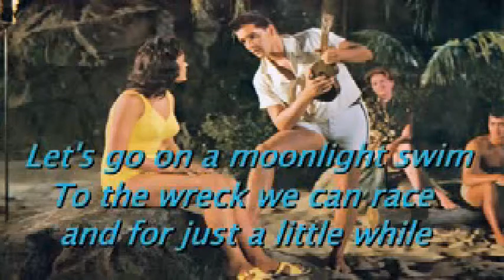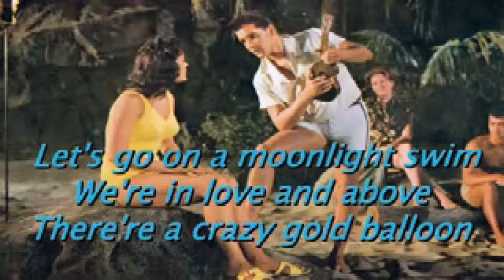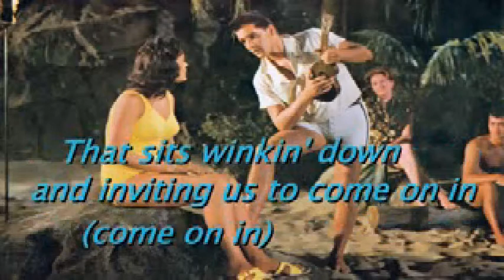Moonlight Swim#Elvis Presley